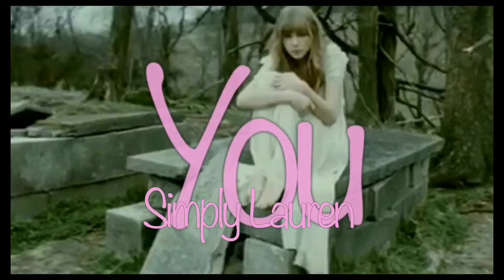Taylor Swift Edit|Simply Lauren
Hey guys sorry I had to reupload this video edit my user was a little too big but hope you guys like it bye!

MY SOCIAL MEDIAS:
My fanpage Instagram: reessesswift
Fanpage twitter: laurenheartstay
Wattpad:_lauren_e13

Q&A
What do I post on my channel?
I post video stars, fan edits, challenges, vlogs, and more!!!
I am 18 year’s old!
I use video star for my video stars/music videos/fan edits, and iMovie for my vlogs etc.
My iPhone